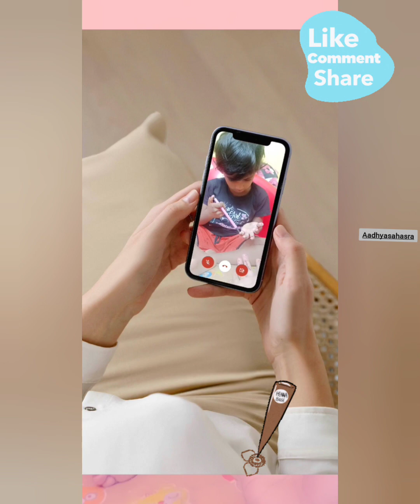aadhya baby ఏలా homework చేస్తుందో చూడండి